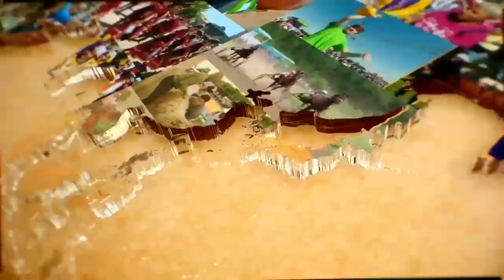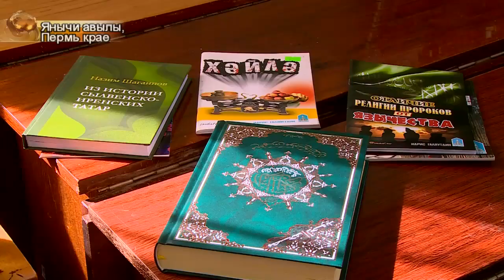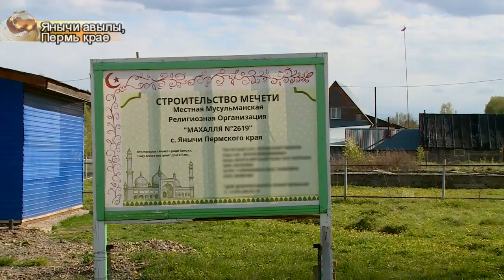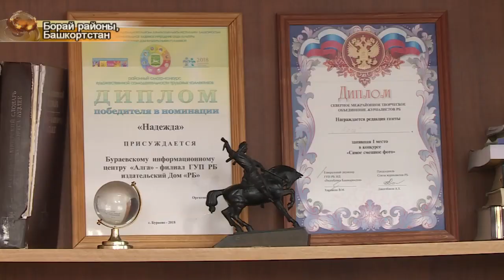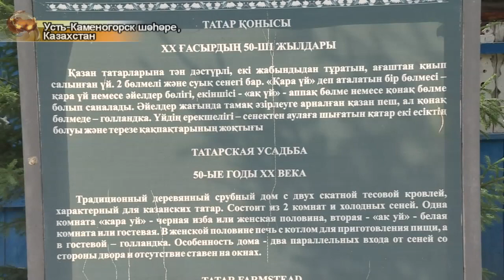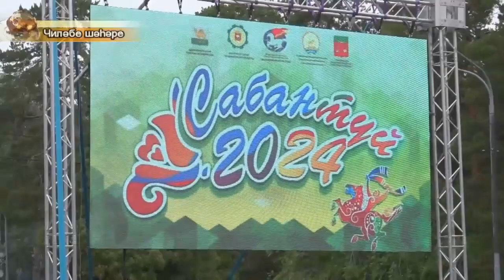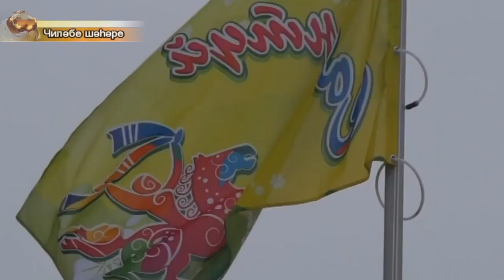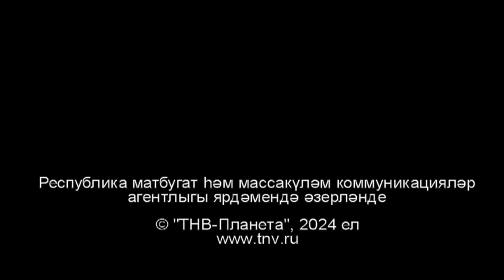Татарлар 13/06/24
Координаты:
☎ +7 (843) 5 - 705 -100